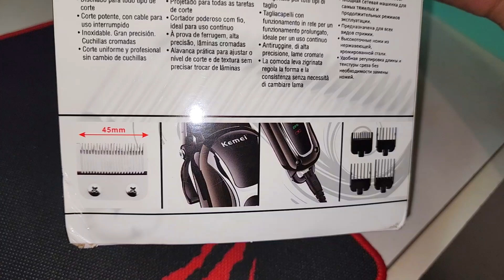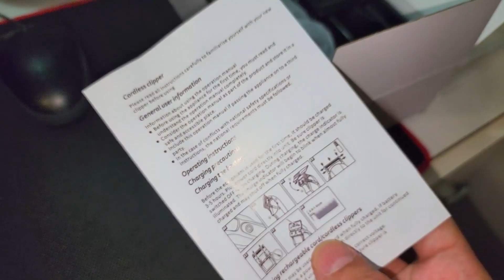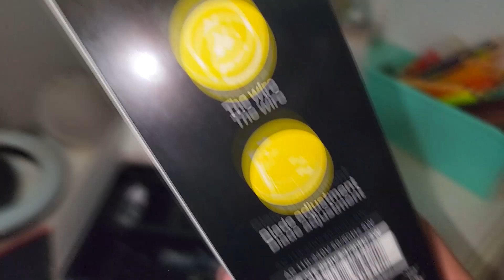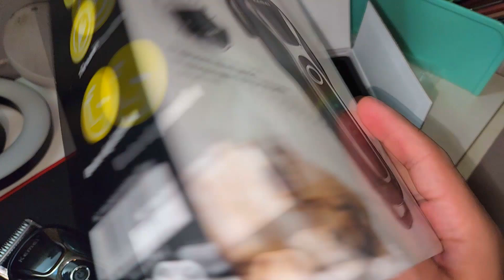🐶 O QUE VEM NA CAIXA? MÁQUINA DE TOSA PET KEMEI KM-1991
Quais itens e acessórios vem na embalagem da máquina de tosar cachorro da marca Kemei modelo KM1991, pentes, cortador de unha, lixa e mais.

Máquina na Amazon